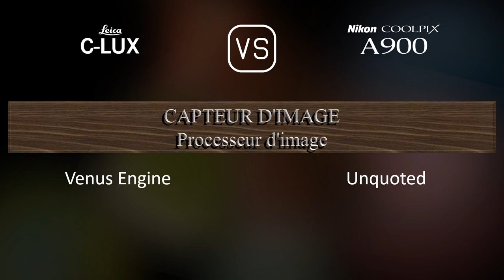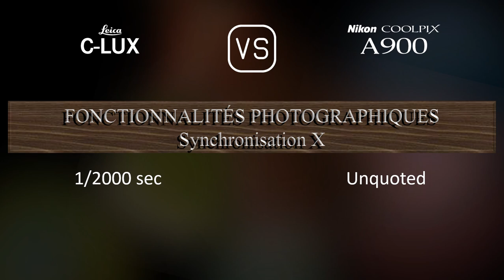Leica C-LUX vs. Nikon Coolpix A900: Une Comparaison de Caractéristiques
Cette vidéo fournit un aperçu des fonctionnalités du Leica C-LUX et du Nikon Coolpix A900 dans une comparaison de caractéristiques (comparison of specifications).

00:25 LANCEMENT
00:33 BOÎTIER
00:40 CAPTEUR D'IMAGE
01:01 IMAGE
01:16 OPTIQUE ET MISE AU POINT
01:55 ÉCRAN
02:13 VISEUR
02:27 FONCTIONNALITÉS PHOTOGRAPHIQUES
03:20 FONCTIONNALITÉS VIDÉOGRAPHIQUES
03:35 STOCKAGE
03:38 CONNECTIVITÉ
04:03 CARACTÉRISTIQUES PHYSIQUES
04:21 AUTRES CARACTÉRISTIQUES